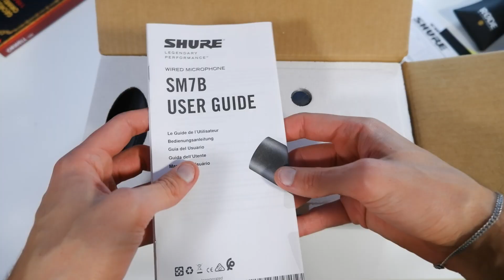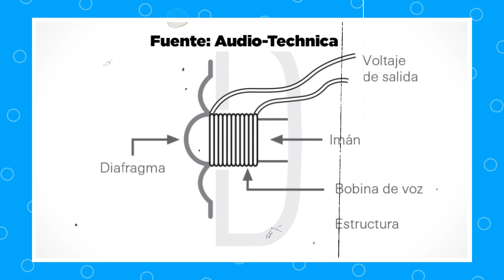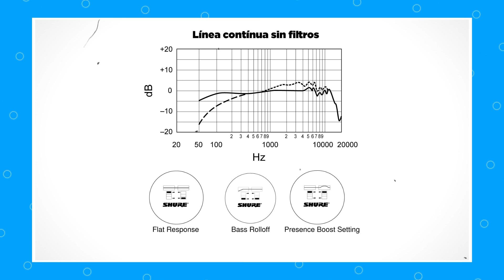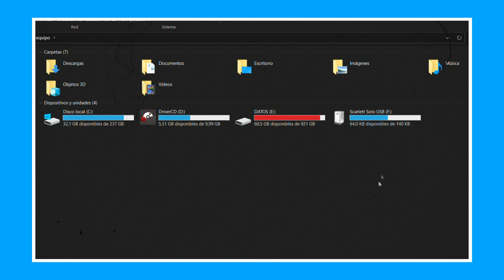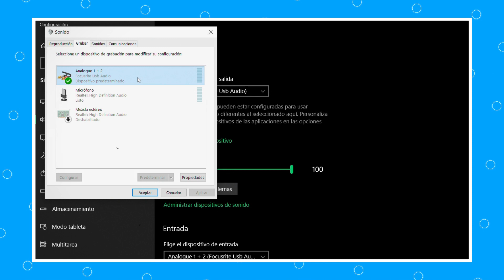Shure SM7B 🎙 review en Español 🇪🇸 mejor MICRÓFONO para Youtube, Streaming y Podcast 💎 Focusrite Solo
Review en Español del SHURE SM7B, el mejor micrófono para Youtubers, Streamers, Podcasters y creadores de contenido. De hecho es actualmente el micrófono que usa el Rubius, Ibai, The Grefg o Auronplay entre otros. Vamos a analizarlo a fondo, veremos sus características, test de sonido, filtros e incluso cómo instalarlo y configurarlo para ponerlo en marca junto al Focusrite Scarlett Solo.

⬇️ ENLACES DE AMAZON ESPAÑA 🇪🇸 ⬇️
🥇 Micrófono Shure SM7B
✅ Preamplificador Focusrite Solo
✅ Cable XLR
✅ Micrófono Blue Yeti
✅ Soporte Rode PS1A
✅ Soporte Rode DS1

⬇️ ENLACES DE AMAZON EEUU 🇺🇸 ⬇️
🥇 Micrófono Shure SM7B
✅ Preamplificador Focusrite Solo
✅ Cable XLR
✅ Micrófono Blue Yeti
✅ Soporte Rode PS1A
✅ Soporte Rode DS1

0:00 Introducción
1:11 Unboxing Shure SM7B
2:25 Diseño
2:55 Características Shure SM7B
6:08 Filtros Bass RollOff y Boost Presence
8:12 Configuración Preamplificador
10:30 Soportes
10:50 Opinión Personal